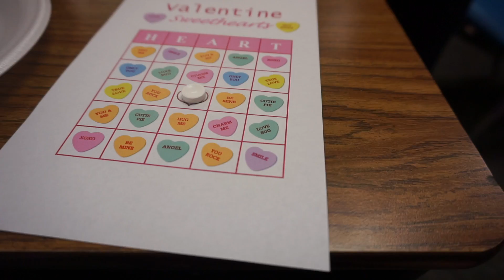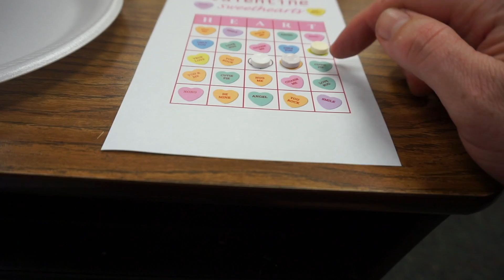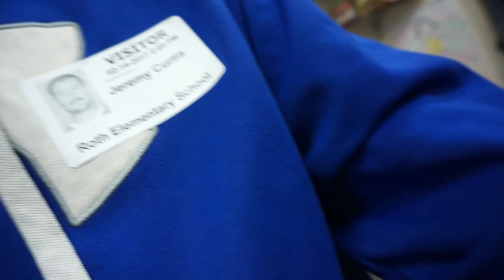REAL BABY DINOSAURS at WALMART!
BABY DINOSAURS at WALMART!

Sony a5100

(Baby Dinosaurs are not real)